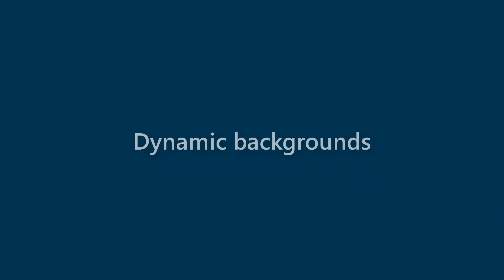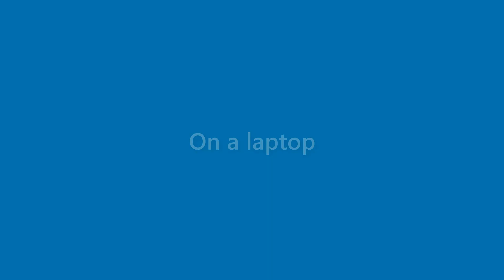Hugh Cervantes - appearance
Name Look - Hugh Cervantes - appearance. In this video we present "Hugh Cervantes" name look and feel in various scenarios.
This video will cover:
How does "Hugh Cervantes" look as a personal letterhead?
How does "Hugh Cervantes" look on a business card?
How does "Hugh Cervantes" look on a computer/laptop screen?
How does "Hugh Cervantes" look with different background colors?
How does "Hugh Cervantes" look with various fonts?